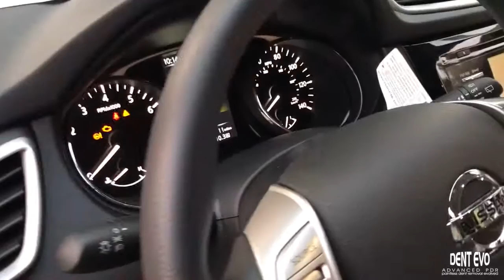Dent Repair/Brand New Nissan Rogue Kick Damage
Make Your Brand New Car, Brand New Again.

A local dealership called us when this brand-new Nissan Rogue sustained vandalism damage. The vehicle literally had 11 miles on it and the protective wrapping had not even been removed yet!

Enter Dent Evo. Our specialty is making your brand-new car, brand-new again, with absolutely no painting, no Car Fax, and no indication of the damage (or removal for that matter!) ever having occurred.

Something to consider, dealerships and consumers alike call Dent Evo when their current PDR services cannot or will not repair a job to Factory Specifications!

Dent Evo is Southern California's premier choice for Paintless Dent Removal on Brand New Vehicles.

Serving the Foothill Communities of SGV and Western Inland Valley.